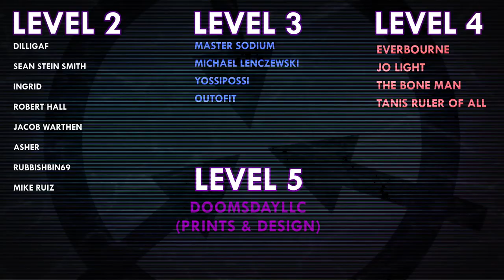SCP-6787 | Site 87, Sublevel 13 | Department of Abnormalities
SCP-6787 was written by Ihp - no author page found

VFX samples and images by:
Joe Jabon
MrTitanosaurus
SCP Orientation
Even Royalty
MrKlay
Midjourney